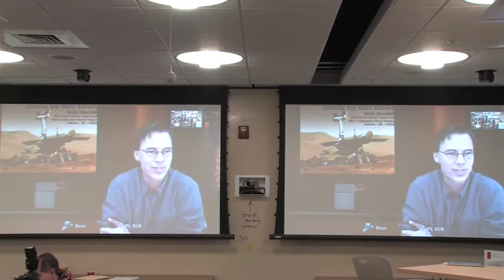SIUE East St. Louis Charter High School Dedicates STEM Classroom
The Southern Illinois University Edwardsville East St. Louis Charter High School hosted a ribbon cutting ceremony today celebrating the opening of its nearly $1 million cutting-edge science, technology, engineering and mathematics (STEM) classroom. The event marks a special donation from Robert H. Graebe, an East St. Louis native, and his wife, Norma J. Graebe. The couple lives in Ft. Lauderdale, Fla. The gift made the new state-of-the art facility, named the William Frederick Graebe Sr. STEM Learning Center, a reality.  The Learning Center features the latest technology, including a 70-inch multi-touch SMART interactive LCD board, 3D scanning and printing, and HD teleconferencing capabilities. It also includes a fabrication laboratory that allows users to design and create prototypes with moving parts that can be tested.  "This Center will provide the next generation of professionals with access to competency in the STEM disciplines, which are so critical for obtaining gainful employment in the global economy," said SIUE Chancellor Vaughn Vandegrift.  The ribbon cutting ceremony, which was sponsored by the Chancellor, the SIUE Office of the Provost, the SIUE Foundation and the SIUE East St. Louis Charter High School, took place in Building B of the East St. Louis Higher Education Campus. "The STEM Learning Center will ensure that our students are stronger in math, science and technology," said SIUE Associate Provost for Institutional Diversity and Inclusion and Executive Director of the East St. Louis Center Dr. Venessa Brown. "This is their key to academic access and success."  The gift is part of Defining Excellence: The Campaign for SIUE . The new center will be a "model, high-technology STEM classroom" to provide students access to the latest technology, equipment and curricula, and will support teachers in providing students with hands-on, "minds-on" science learning, said Sharon Locke, director of the Center for STEM Research, Education, and Outreach in the SIUE Graduate School.  Locke said the Learning Center, which is part of the SIUE East St. Louis Charter High School, also will be used as a training facility for teachers throughout the region. "The Center will be designed to promote 21st Century skills such as problem-solving, critical thinking, teamwork and technology literacy," Locke said, adding it should draw regional and national interest.  She added SIUE faculty, students in STEM disciplines and teacher candidates will work with the Charter School to support high quality STEM education and study the use of technology in the classroom and its broader impact. "The investment goes far beyond the technology and equipment that will be put in place—it is also a commitment to the teachers who will teach the students," Locke said. "Strong STEM education is one of the foundations for a vibrant regional economy."  SIUE has existing programs in STEM in East St. Louis, such as the Upward Bound Math & Science program, which provides enrichment in science and mathematics for high school students from East St. Louis and nearby cities. Upward Bound includes a residential program at SIUE in the summer and Saturday programs during the school year. The new Learning Center is part of SIUE's strong commitment to STEM education in the greater St. Louis region. The University's STEM initiatives provide students with a strong foundation to succeed in college.